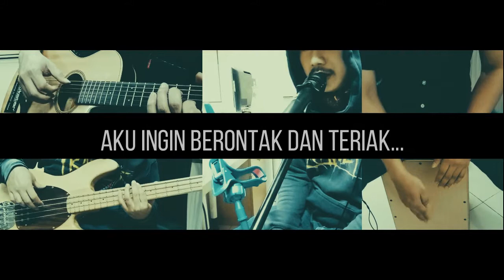Finz47 - Aku Lupa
Aku Lupa

Pake Looper/Midi buat hi-hat sama piano sisanya Live Track
note : susah juga bawain lagu sendiri.. wwkwkwkw

Lirik : P-2nk
Nada : Finz47